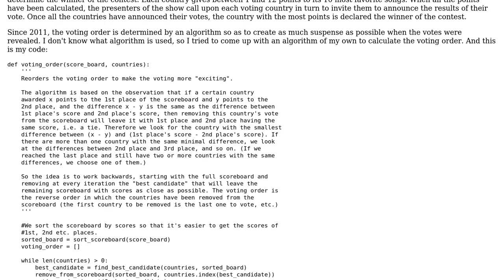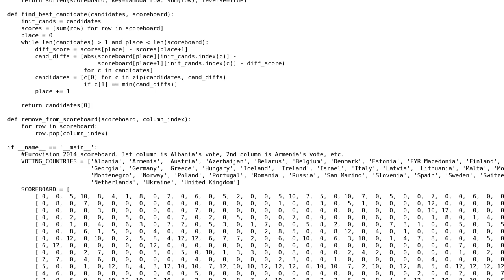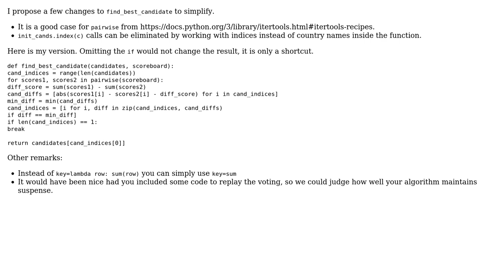Code Review: Eurovision voting order (2 Solutions!!)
Code Review: Eurovision voting order

With thanks & praise to God, and with thanks to the many people who have made this project possible! | Content (except music & images) licensed under CC BY-SA | Music | Images & others | With thanks to user SylvainD user kodkod user Janne Karila and the Stack Exchange Network Trademarks are property of their respective owners. You are responsible for your own actions.